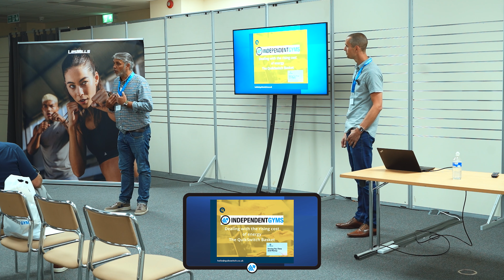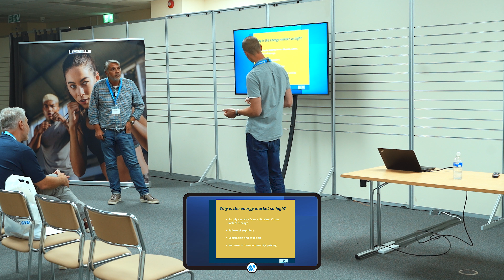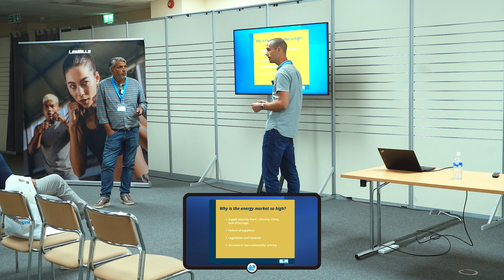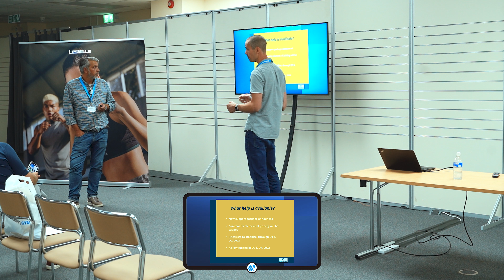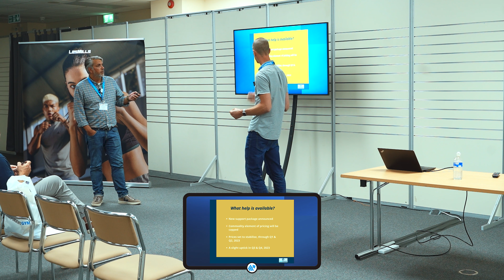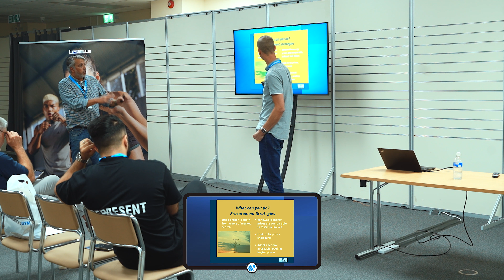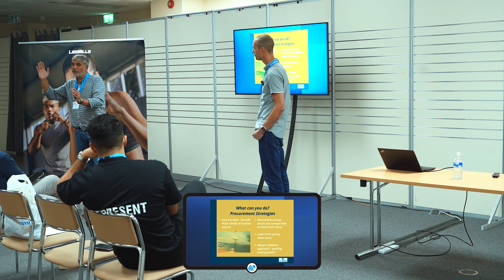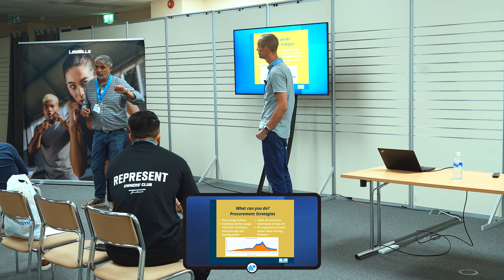The Power of Group Purchasing in the Utilities World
Darren and the QuikSwitch team are instrumental in the Independent Gyms Group Purchasing programme, making significant in roads into the price of gas and electric for our members. In this session Darren explains all about the scheme, the savings we've made for members in the opening weeks and how you can take advantage of these too!

Much like Independent Gyms, Darren Williams has a mission to help the health and fitness sector save time and money by driving down operational expenditure. Specialising in gas, electric, telecoms and merchant services amongst other solutions.